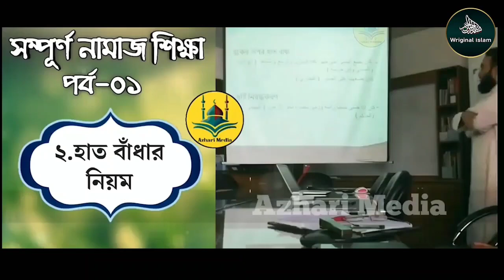মুল্যবান কথাগুলো ১বার হলেও শুনুন। মাওঃ মিজানুর রহমান আজহারী New Waz 2022। Saiful Azam Al Azhari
মুল্যবান কথাগুলো ১বার হলেও শুনুন। মাওঃ মিজানুর রহমান আজহারী New Waz। Mizanur Rahman Azhari । Saiful Azam Al Azhari

ওয়াজটি শুনে অন্তর ঠান্ডা হয়ে যায় - মিজানুর রহমান আজহারী | Bangla Waz Mahfil | Mizanur Rahman Azhari

Speaker:
Islamic Waz:
📽Waz copyright Recorded by Wriginal Islam: YOUTUBE CHANNEL NAMED Wriginal Islam.
new bangla waz 2022,waz 2022,waz mahfil,new bangla waz,ওয়াজ মাহফিল,বাংলা ওয়াজ,হাসির ওয়াজ,mizanur rahman azhari,dr. mizanur rahman azhari,mizanur rahman azhari,new waz 2022,,১০০% ফল পাবেন,আল্লাহর প্রিয় বান্দাদের মৃত্যু কেমন হয় শুনুন।,আল্লাহর প্রিয়,মৃত্যু কেমন,মৃ,মিজানুর রহমান আজহারী,